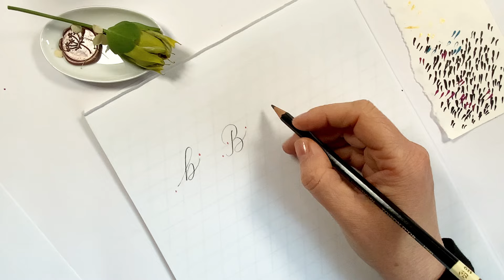Wie du B wie „Birthday“ kunstvoll schreibst, Anleitung Flourishing Alphabet, Buchstaben und Wörter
Lerne, wie du kunstvolle Buchstaben und Wörter mit den Großbuchstaben und dem Kleinbuchstaben B wie „Birthday & beliebt“ in Spitzfeder-Kalligrafie schreibst. Erfahre zusätzlich, wie du deine Übungen wiederverwenden und somit langanhaltenden Schreib-Spaß bekommst. Ein Tutorial für Fortgeschrittene und Flourishing-Fans

Kennzeichne mich in deinem Kalligraphie-Werken

0:00 Buchstaben in Flourishing Kalligraphie
0:30 Buchstabe B in Klein- und Großschreibung
0:53 Wie kann ich kunstvoll verzieren?
1:37 Skizze Flourishing Buchstaben
2:28 Buchstaben mit Spitzfeder & Tusche schreiben
3:13 Schreibe: beliebt und Birthday
5:18 Profi-Tipp für deine Kalligraphie-Praxis